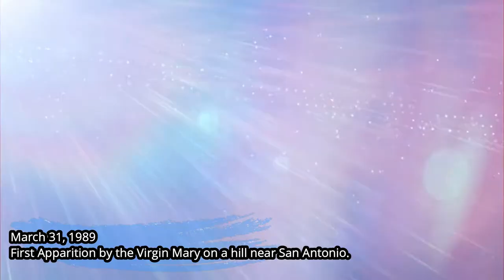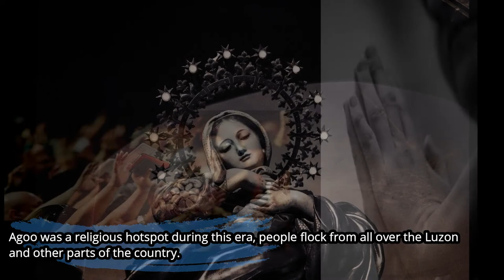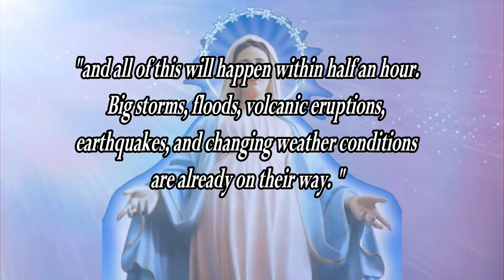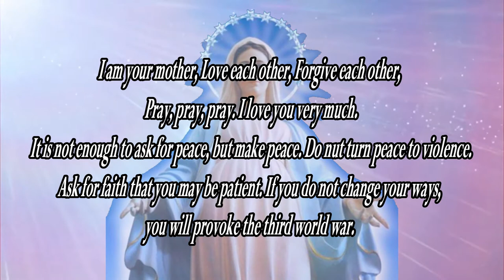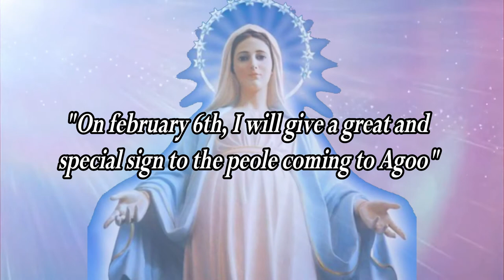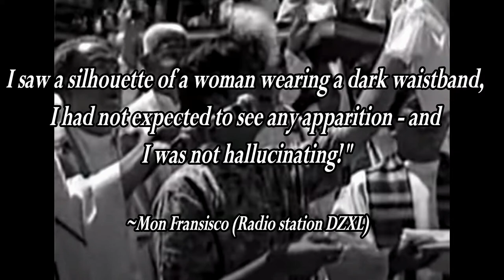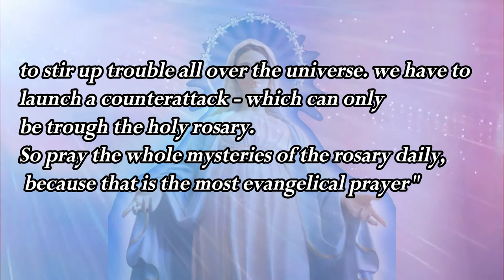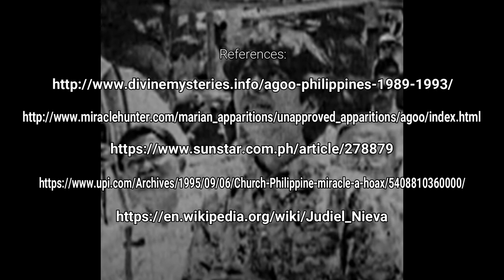Totoo bang nakikita at nakakausap niya ang Virgin Mary? [Judiel Nieva Story] | Conspiracy Theories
Ang Pinoy Archivist ay channel ng koleksyon ng mga historical facts, conspiracy theories, mga unsolved mysteries at kasaysayan ng ibat ibang indbidwal grupo o pangyayari.

Archivist - a person who maintains and is in charge of archives.

Please like and follow our Official FB Page for updates

All contents uploaded in this channel are owned and exclusive to Pinoy Archivist

This Material may not be reproduced or distributed, in whole or in part without the consent of the owner.

Maraming Salamat po at see you sa next Video natin.